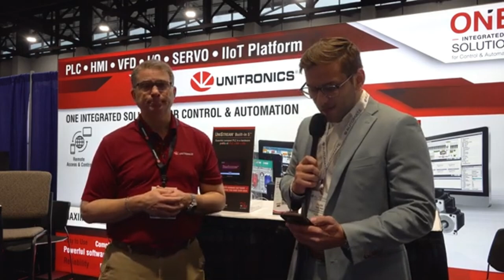What distinguishes Unitronics from other players in the industrial automation sector?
Unitronics quality products are very easy to use, one software serving all the system's devices, an always free software and always free support put Unitronics at the top of many system integrators list